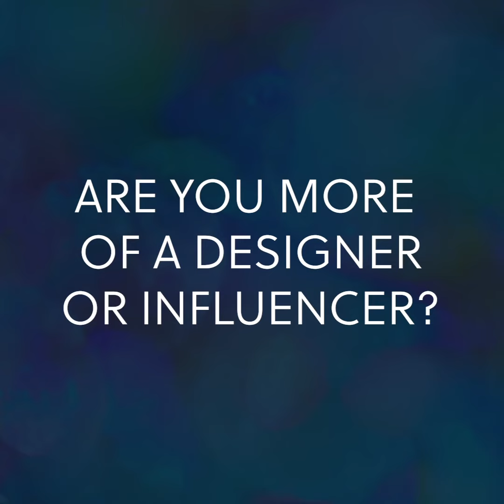Art In Conversation - PODCAST EXTRAS - Quick questions with Diana Rikasari